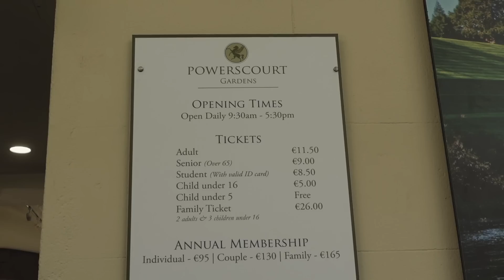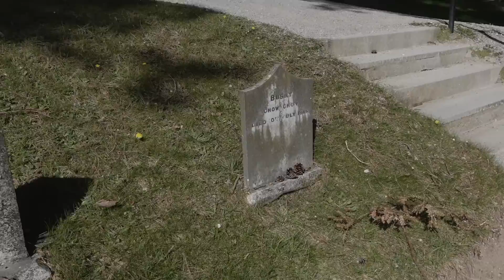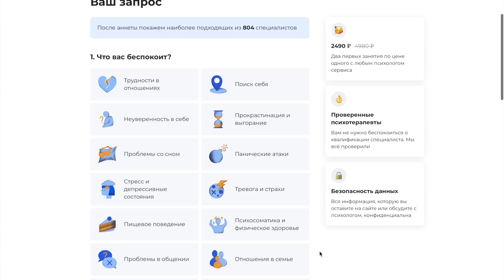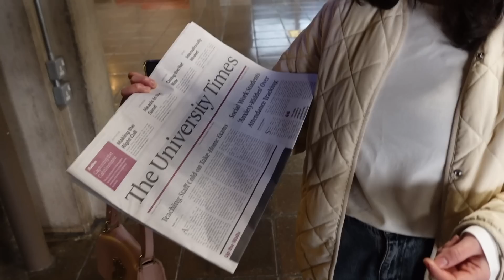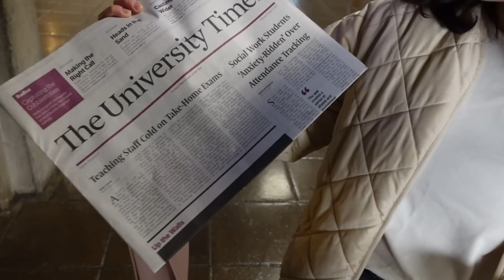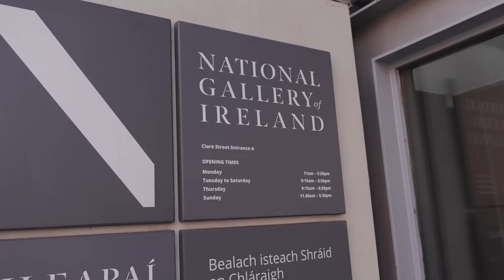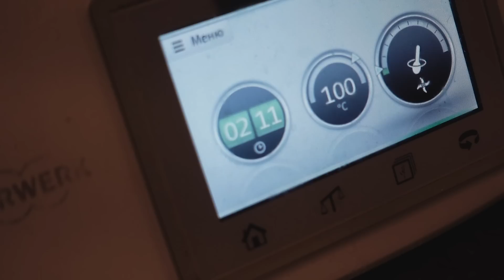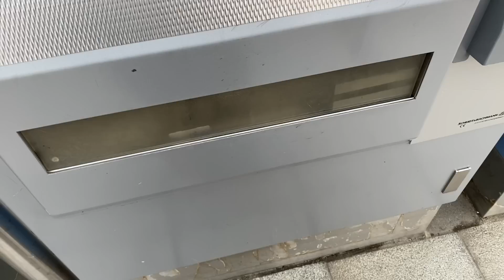Какая она, Ирландия? 🇮🇪 Переезд, образование и красоты страны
Таймкод к видео:
00:00 Вступление
00:47 Почему я в Ирландии
01:32 На приеме у мамы
02:26 Самое красивое поместье в Ирландии
04:16 Кладбище питомцев
05:08 Рекомендация
06:25 Тринити Колледж - один из лучших университетов Европы
07:49 Как быть счастливым
08:35 Лиса на кампусе
09:20 Прогулка по кампусу
10:37 Почему социологи обеспокоены за студентов
12:16 Женщины будут учиться только через его труп
12:51 Нужно не соглашаться с преподавателем
14:14 В Москве меня бы выгнали за такое
15:13 Разница в программе МГУ и Тринити
16:28 Учиться проще, чем зубрить
17:36 Реально ли интегрироваться в общество?
18:26 Какие они, Ирландцы?
19:16 Национальная галерея
20:30 Переезд из Украины
25:35 Последние дни, грустно прощаться

FAQ/

Sony  ZV-1
Sony a6500 + Sigma DC/DN f 1.4, 30mm

P.S. Фрагмент видео спонсирован Zigmund.Online